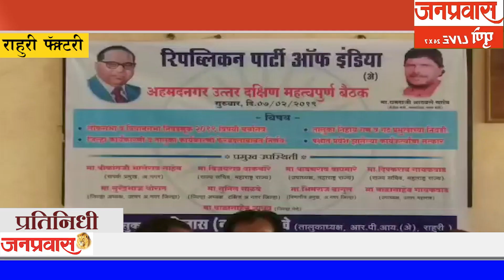रिपाइंची अहमदनगर जिल्ह्यात बैठक/काँग्रेस उमेदवारी माझीच-हर्षवर्धन पाटील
राहुरी फॅक्टरी
केंद्रीय मंत्री रामदासजी आठवले यांची दक्षिण मुंबईतून उमेदवार जाहीर करावी

शिर्डी लोकसभा व श्रीरामपूर विधानसभा या जागेवर रिपब्लिकन पार्टी ऑफ इंडियाचाच उमेदवार उमेदवारी करेल.

इंदापूर
काँग्रेस पक्षाकडून उमेदवारी मलाच मिळणार-हर्षवर्धन पाटील

काँग्रेस भवन मध्ये पत्रकार परिषदीचे आयोजन करण्यात आले होते.
२३ फेब्रुवारीला भूमिपूजन समारंभ माजी मुख्यमंत्री पृथ्वीराज चव्हाण यांच्या हस्ते होणार आहे.